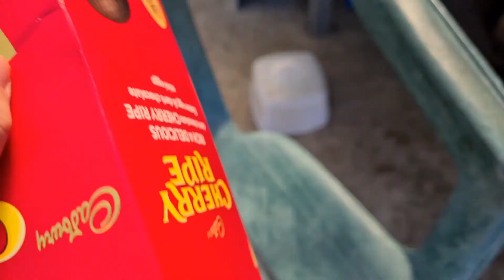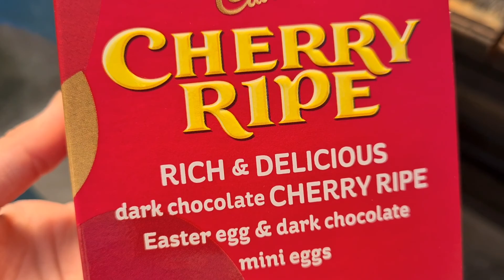He's got Easter egg!!!